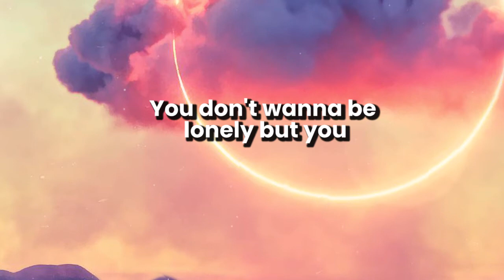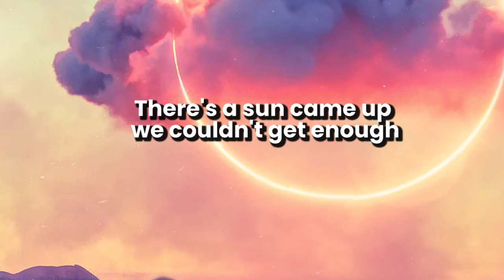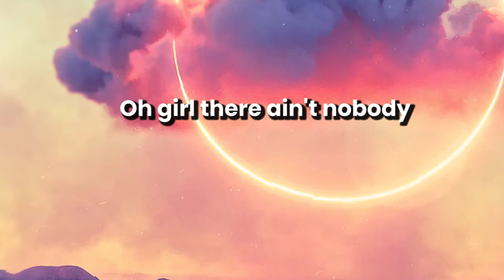Hurshel - Beautiful | Free Music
📌 Song information
Hurshel - Beautiful
▶️Hurshel
🎤 Lyrics :

I saw you hanging by the club again
You wore that dress that made you stand out from your friends
I took a moment to hesitate
You had me feeling more than I could comprehend
I want to tell you you're beautiful
These guys are nothing when they're next to you
Ohh girl
And I know that this sounds so typical
But I can love you when I know it's not enough

Would you stay babe
Cause you
Drive me crazy
I know
You don't wanna be lonely but you
You amaze me

Then we headed to my place
You took your dress off and you whispered in my ear
Boy you make me feel beautiful
With you I know there's nothing left to fear
There's a sun came up we couldn't get enough
My eyes were tied
I was in love
I held you close to me
Oh girl there ain't nobody

nobody
nobody
Field Daily is promoting free music only. Every track on this channel can be used & monetized on YouTube. The only requirement is proper credit. You would like to use this track?  Put this into your video description.